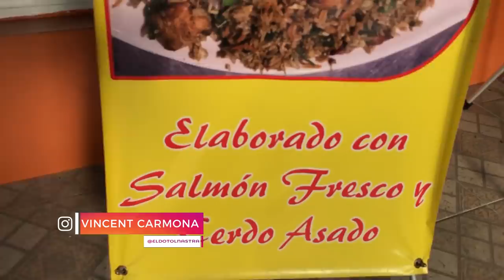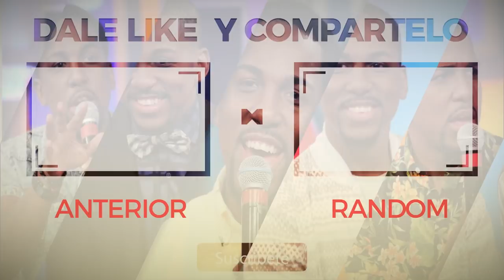EL MEJOR CHOWFAN DE Rep. Dominicana || El Dotol